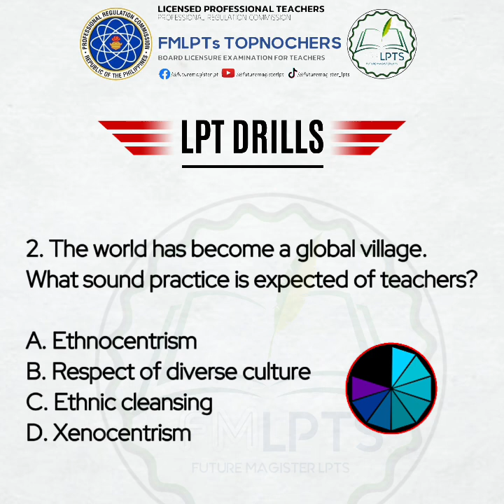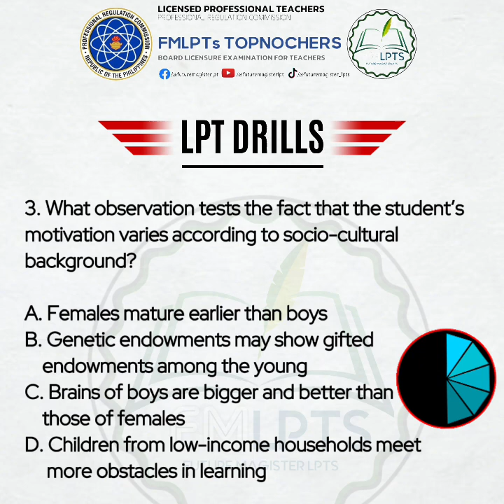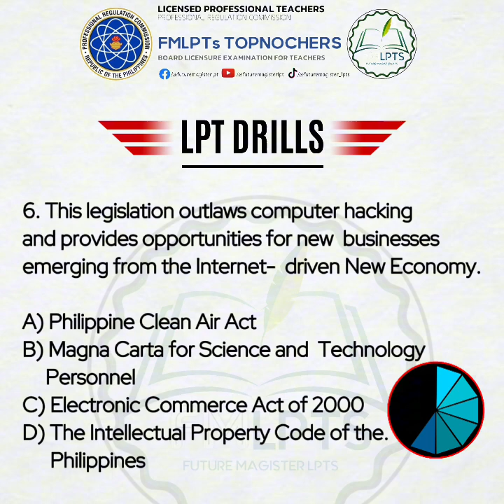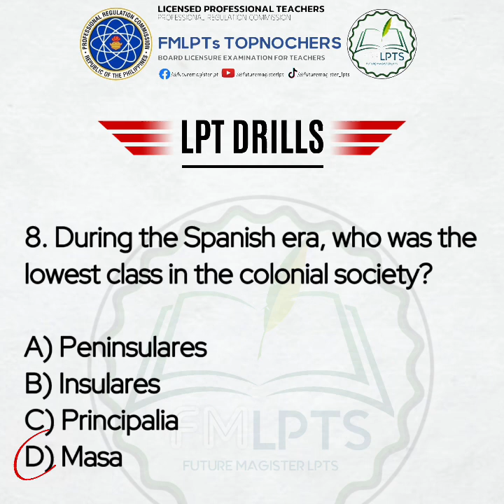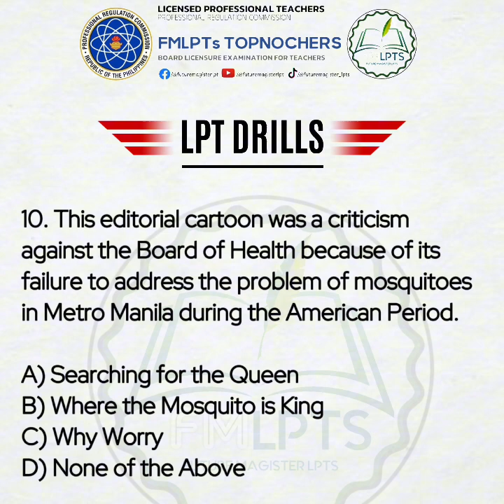LPT Drills_General & Professional Education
This channel does not claim ownership of the content of every video uploaded.